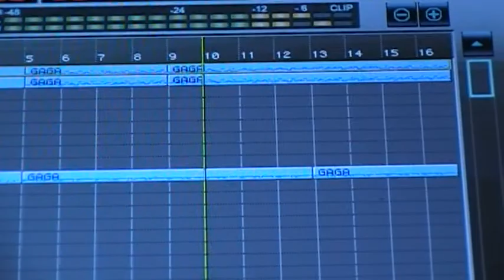ROLAND FANTOM G : RADIO GA GA experiment